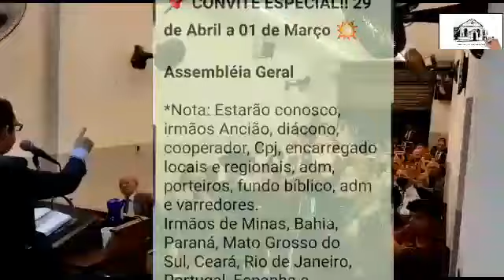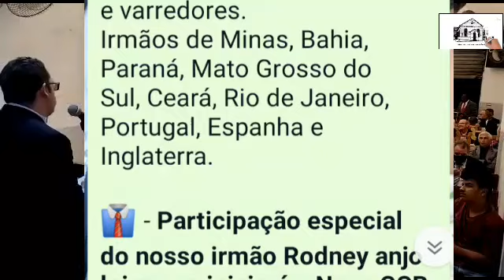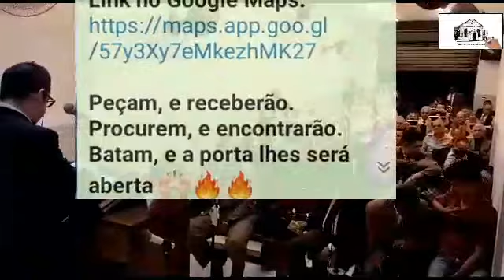NOVA CCB ASSEMBLEIA GERAL 29 E 30 /04 2022 FCO MORATO. .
NOVA CCB 2022 . APERTE NO LINK ABAIXO QUE JA TE LEVA ATE A PORTA

📌 *CONVITE ESPECIAL!! 29 de Abril a 01 de Março* 💥

*Assembléia Geral*

*Nota: Estarão conosco, irmãos Ancião, diácono, cooperador, Cpj, encarregado locais e regionais, adm, porteiros, fundo bíblico, adm e varredores.
Irmãos de Minas, Bahia, Paraná, Mato
 Grosso do Sul, Ceará, Rio de Janeiro, Portugal, Espanha e Inglaterra.

👔 - *Participação especial do nosso irmão Rodney anjo loiro que iniciará a Nova CCB na Espanha* 🔥🔥🔥🔥⚔️

🛣️ Rua das Margaridas, 664 - Belem Capela, Francisco Morato - SP.

*Peçam, e receberão. Procurem, e encontrarão. Batam, e a porta lhes será aberta 🙌🏻🔥🔥*

*ESTÃO TODOS CONVIDADOS!*